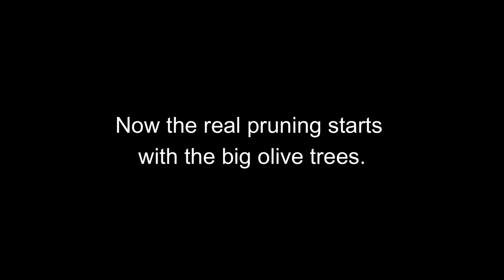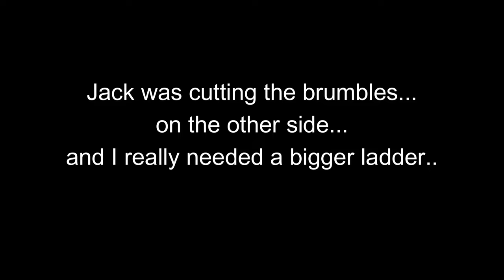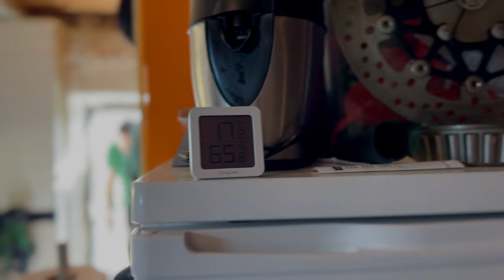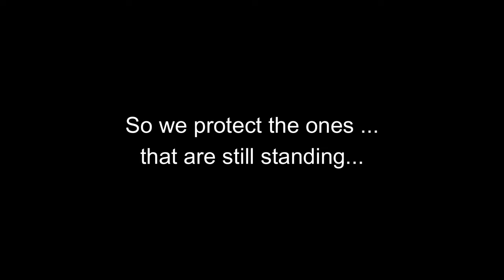#23 Pruning on our homestead in Central Portugal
The weather is good so we can start and live a little outside. We have to prune 4 hectares of land by only Jack and me. That's going to be challenging.. The dogs are loving living in the country. We also are fixing the roof and using the old stove for the first time.

Ultimately, we want to live sustainably and start living off the land and nature. In november 2023 we bought our homestead where we can grow old together and emigrated in January 2024 to Portugal from the Netherlands. Leaving the daily stress behind and living life at a different pace. Starting a new life and learning new things and making mistakes.

Follow us in our dream and starting a new life on our homestead.

XX
Jack & Ramona